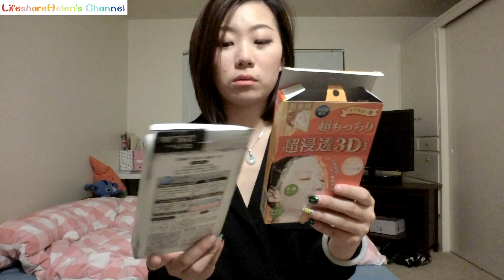【Helen】囤了很久的空瓶记（5）｜Recent Empties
好久不见 回归视频第一支